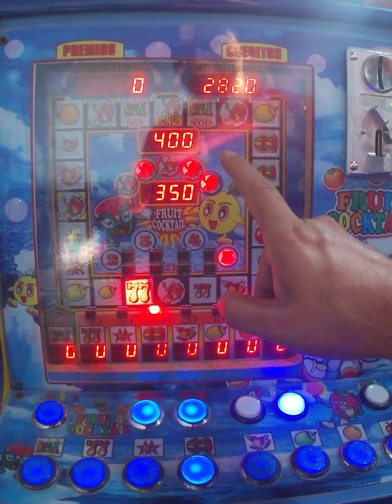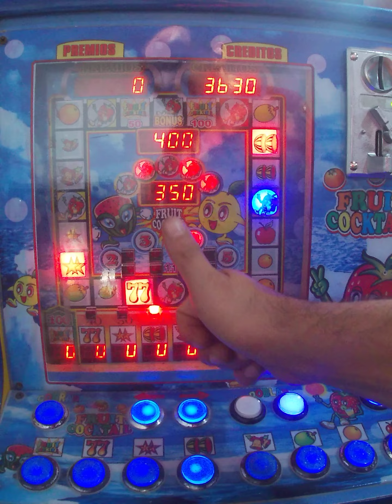debi aver apostado el bar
Vayan a comentar en el video del siguiente link para participar por una de las 5 tarjetas que les vamos a regalar